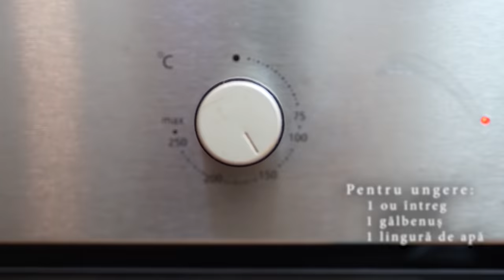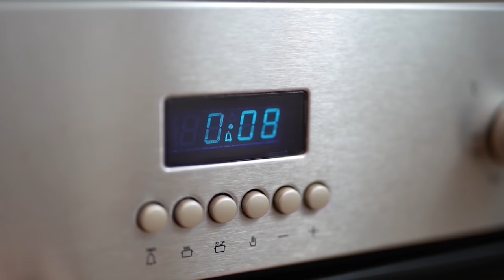Cozonac pufos cu nucă - După rețeta bunicii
📍Ingrediente si gramaje (3 cozonaci, forme 30x12cm):
▶Aluat:
◽Făină 000 1 kg (fără 4 linguri, necesare la plămădeală)
◽Drojdie proaspătă 50g
◽Ouă 8buc (doar gălbenușuri)
◽Lapte călduț 500 ml
◽Unt 82% 200g (din care 20g, necesare la unsul formelor)
◽Ulei floarea soarelui 5 linguri
◽Zahăr 12linguri/230g
◽Coajă de la 1 lămâie si o portocală
◽Sare 1 linguriță rasă

▶Plămădeală:
◽Zahăr 2 linguri
◽Drojdie 50g
◽Lapte călduț 100ml
◽Făină 100g/4 linguri

▶Umplutura:
◽cele 8 albușuri  rămase de la aluat
◽Zahar 6 linguri
◽Zahăr vanilat 5 plicuri
◽Nucă 400g
◽Esență rom 2 linguri

▶Pentru uns cozonacul înainte de cuptor:
◽Se bate 1 ou întreg, 1 gălbenuș, o lingură de apă

▶La cuptor:
◽140-150C / 55 minute(fără ventilator)